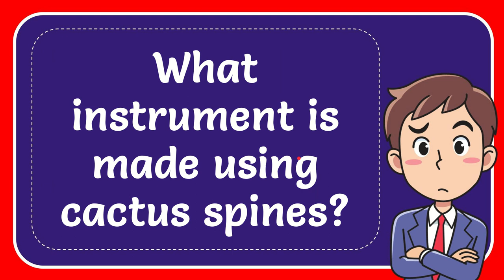What instrument is made using cactus spines?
What instrument is made using cactus spines? NEW VIDEO#